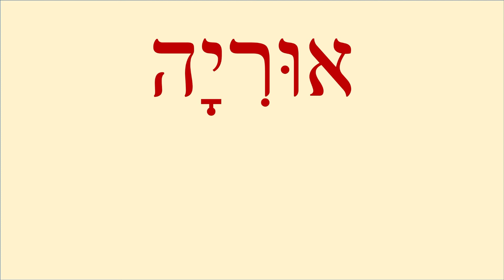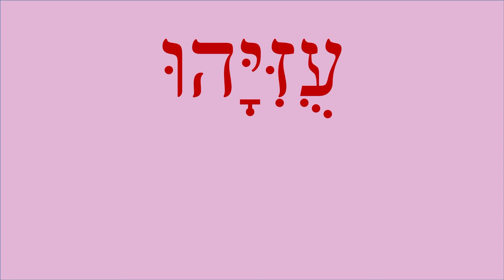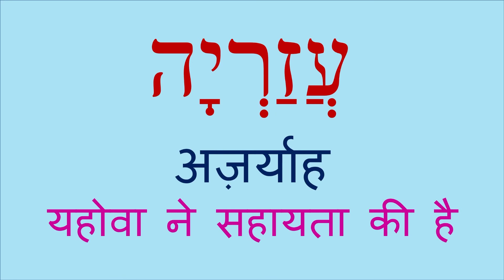Hebrew Language Class 24 | Names of God - Part 5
There is only one God. We see Him Gracious, Merciful, Loving, Compassionate, Just, Holy Holy Holy, Living, Never changing and so on. We thus tend to call Him. Loving God, Everlasting God, Shepherd God, Jealous God etc. With this part we lesson 5 of 5 to learn in Hebrew language and script 'Names of God' - YAH